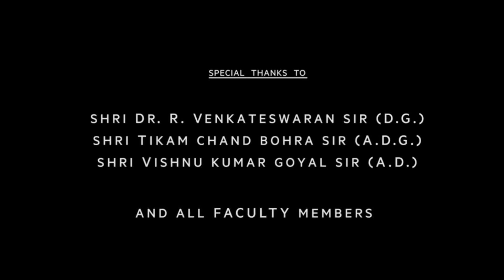❤️ots diaries batch 2021😍 ||💕ots training 🥰||ots जयपुर🤩🤩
Welcome to SBMA

welcome to springboard memes adda

Springboard memes adda पेज को 12 जुलाई 2020 को Facebook पर बनाया गया था । उसके पश्चात 18 oct. 2020 को Instagram पर और  30 oct 2020 youtube को पर चालू किया गया
वर्तमान में यह आंशिक रूप से Twitter & Telegram  पर भी उपलब्ध है 😜😜
 यह पेज केवल मनोरंजन की दृष्टि से बनाया गया है यह किसी भी प्रकार की अपमानजनक पोस्ट को बढ़ावा नही देता है
इस पेज का निर्माण springboard academy के विद्यार्थी द्वारा किया गया है । उसकी अपने कोचिंग व उनके अध्यापकों के प्रति सकारात्मक सोच है तथा अन्य कोचिंग एवं अध्यापकों का भी हम सम्मान करते हैं
 हाँ मैं इसे पेज नहीं मानता ये हमारी फैमिली ही तो है। और यहां  springboard academy के अलावा भी हमारे राजस्थान के बहुत सारे विद्यार्थी भी हमसे जुड़े है उन सबका साभार स्वागत है ❤️❤️
किसी का मन उदास हो या GF किसी और के साथ फरार हो, परीक्षा में फैल हो या फिर जीवन में, यहाँ आने पर इन सब चिंताओं से दूर अलग ही हास्य दुनिया में सुकून मिलता है।
आप सभी के अटूट प्यार और support के लिए हृदय के अनंत तल की गहराई से बहुत बहुत धन्यवाद ।

RAS  PSI  PATWAR  GRAM SEVAK   REET  College lecturer  ACF  Ist & 2nd Grade Teacher ||